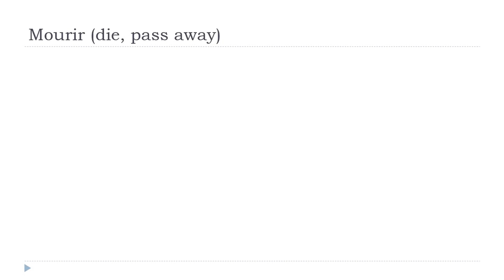تعلم اللغة الفرنسية = Mourir # Indicatif Présent